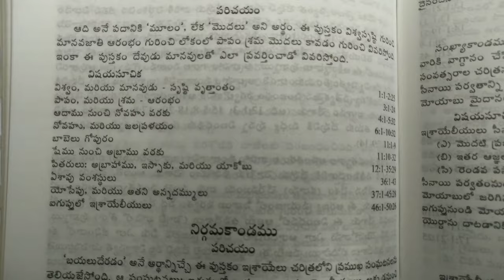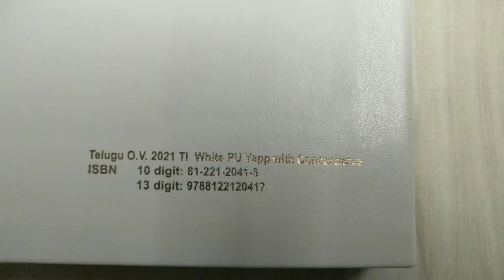BSI TELUGU BIBLES Printed at Amity printing press ll NEW Released ll